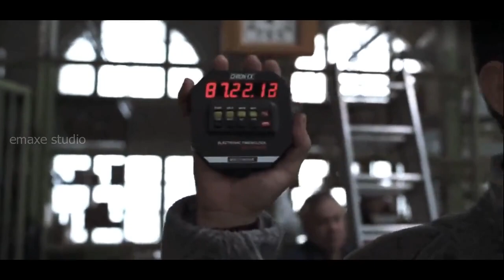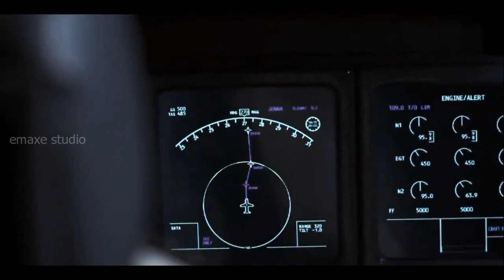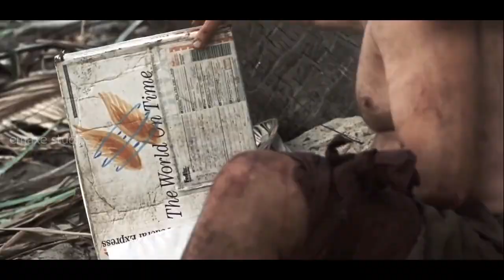Thliarkar Ah Kum 4 Chuang A Tang | A Bialnu In Pasal Dang Alo Neih San Tawh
Movie Thar 2024

🎬 mizo movie recap thar
🎬 mizo movie recap thar 2024

🎬 mizo movie recap channels
🎬 Mizo Movie Recapped
🎬 Movie review mizo

emaxe studio mizo recap
mizo movie recap horror
mizo movie recapped
movie recap
movie recapped
film recap